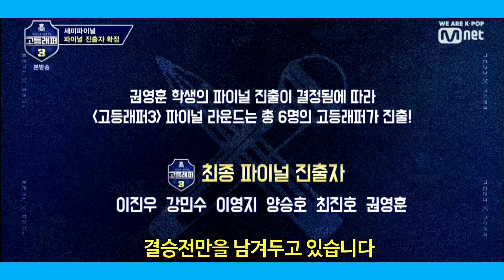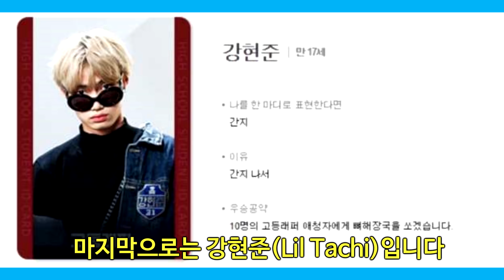고등래퍼3 안타깝게 탈락한 참가자 총정리